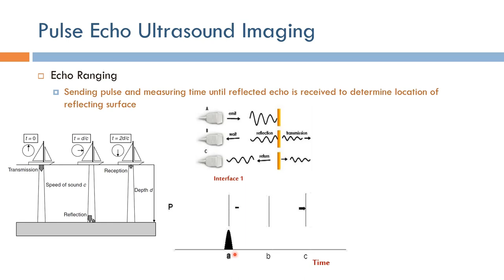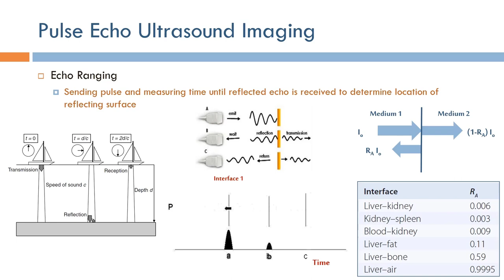Short Topics in Ultrasound Imaging: Echo Ranging (Arabic Narration)